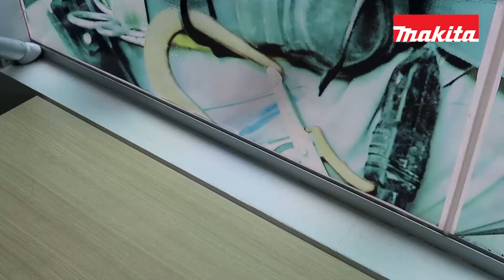Review: Aspiradora vertical inalámbrica DVC560